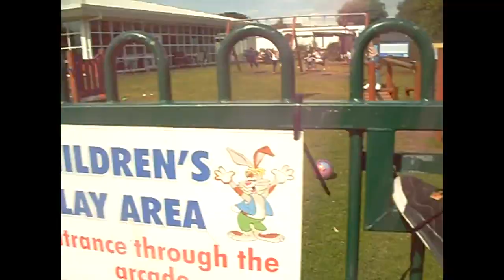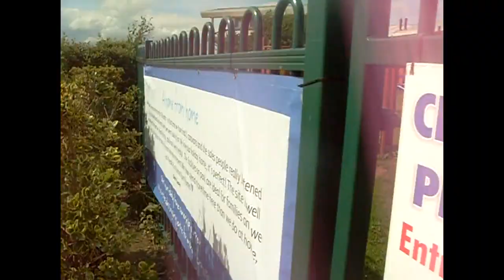3 kids go on holiday (Gone wrong)